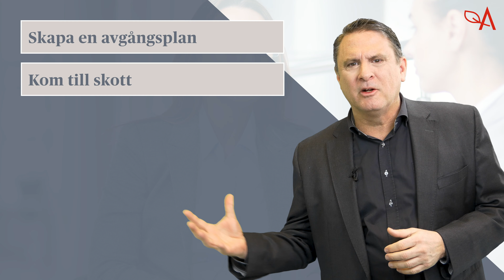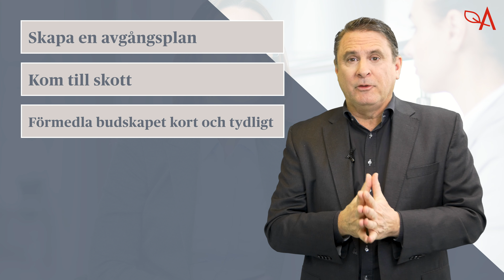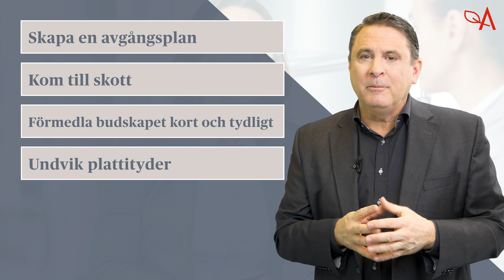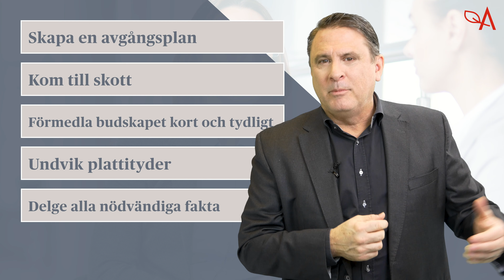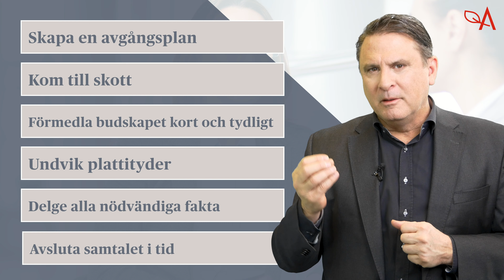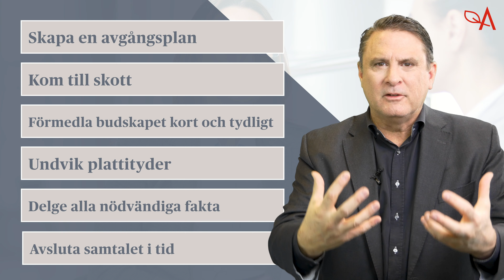Uppsägningssamtal - Att säga upp personal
Hur genomför vi uppsägningssamtal? Att säga upp personal är en av chefskapets tuffaste uppgifter. Här får du en genomgång av vad du behöver tänka på i samband med uppsägningar. Viktigt att tänka på: oavsett hur jobbigt det känns för dig som chef är det alltid värst för den som blir avskedad.

Här kan du läsa mer om olika skäl för uppsägning och ladda hem en mall för svåra samtal: